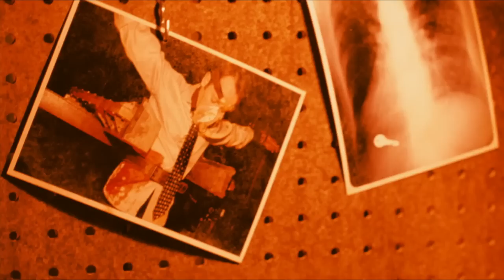Saw VI (7/9) Movie CLIP - The Maze (2009) HD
CLIP DESCRIPTION:
William Easton (Peter Outerbridge) helps Debbie (Caroline Cave) through a maze full of dangerous paths.

FILM DESCRIPTION:
Lionsgate's money-making franchise is back with this sixth entry in the Saw film series. The editor for all of the previous films, Kevin Greutert, makes his directorial debut with this picture, once again written by Feast writers, Marcus Dunstan and Patrick Melton.

CREDITS:
TM & © Lionsgate (2009)
Cast: Peter Outerbridge, Caroline Cave
Director: Kevin Greutert
Producers: Troy Begnaud, Peter Block, Mark Burg, Daniel J. Heffner, Kaleigh Kavanagh, Oren Koules, Stacey Testro, James Wan, Leigh Whannell, Jason Constantine, Gregg Hoffman
Screenwriters: Patrick Melton, Marcus Dunstan